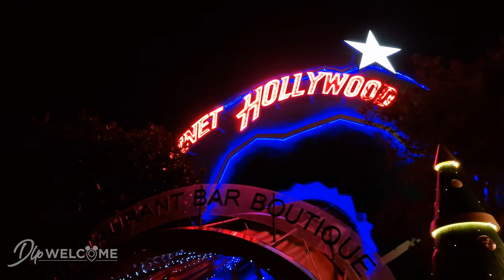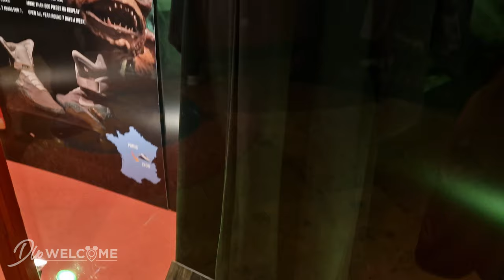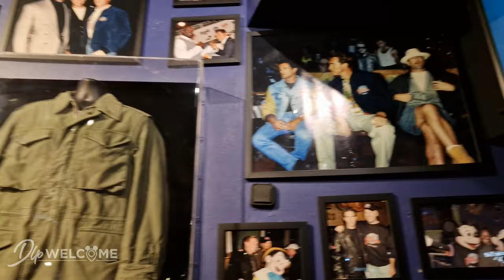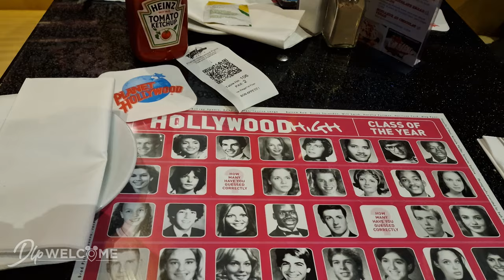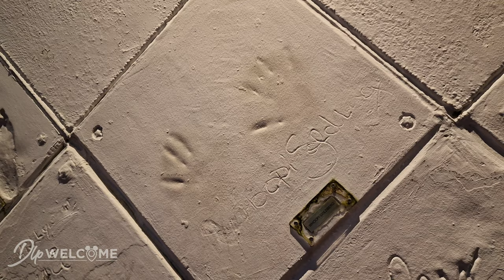[4K] Planet Hollywood Paris - Last tour before Permanent Closure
Tour of the last Planet Hollywood before its permanent closure on January 7th 2023.
The restaurant had a maximum capacity of 700 seats.
Disney refused to allow Planet Hollywood to be part of the "new" Disney Village. It is for this reason that this restaurant closes permanently.
Some of the Casts were taken over by Disney.

Planet Hollywood is now only present in 4 cities in the United States, Los Angeles Airport, Las Vegas, New York and Disney Springs.

Menu in the video :
- Our World Famous Chicken Crunch - €11,95 : Tender strips of chicken breast with a crunchy sweet coating served with creole mustard sauce.
- BBQ Bacon Cheeseburger - €23.95 : Our classic burger topped with hickory smoked bacon, barbeque sauce, mild cheddar, lettuce, tomato, onion and pickle.
- Mac Attack Burger - €24.95 : Our classic burger topped with mac’n cheese, hickory smoked bacon, fried onions, mild cheddar, lettuce, tomato, onion, pickle and Planet Hollywood sauce.
- Chocolate Brownie Super Sundae - €18.95 : Our homemade chocolate brownie served with chocolate and vanilla ice cream, whipped cream, caramel and chocolate sauces.